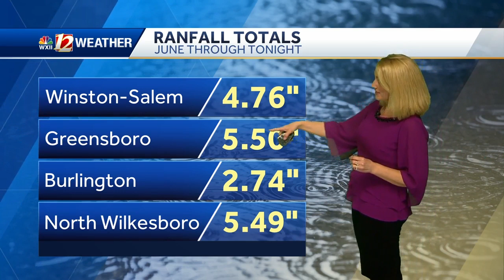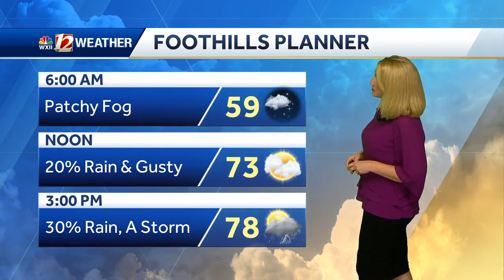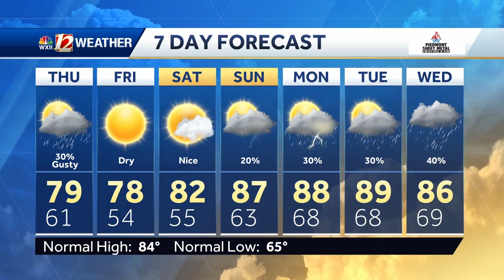WATCH: Flash Flood Warnings Overnight and Some Spotty Storms Late Thursday